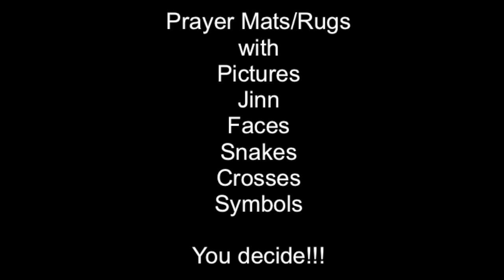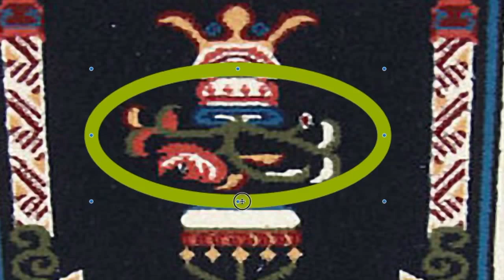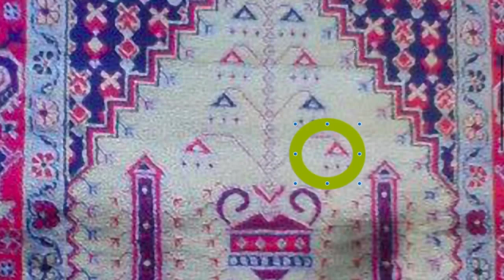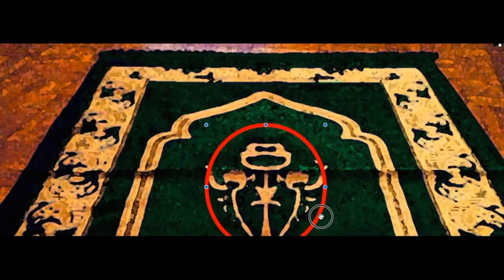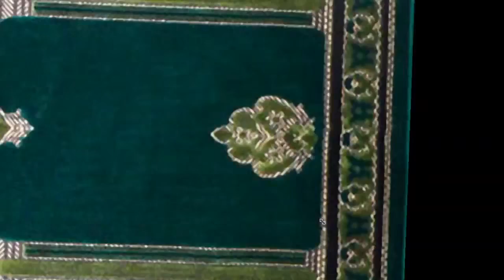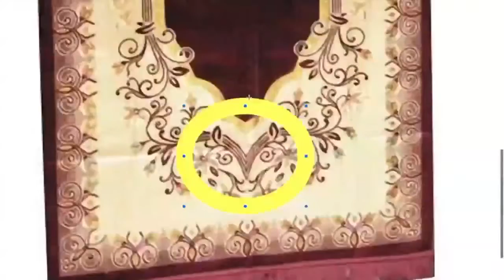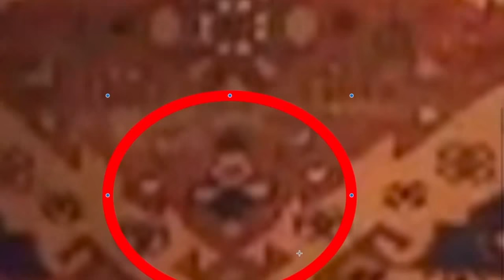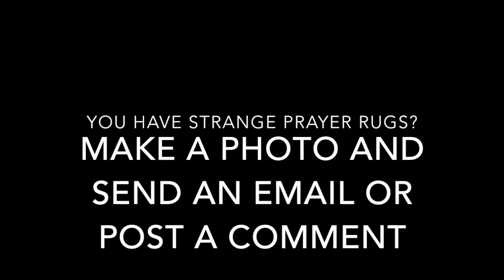Muslim Prayer Rug / Mat in Islam - Hidden Creatures, Abstract Faces, Satanic Occult Symbols